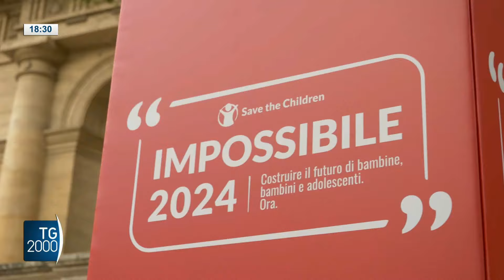Povertà, in crisi famiglie con bimbi fino a 3 anni. Indigenza anche tra adolescenti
Parliamo della povertà che colpisce soprattutto le famiglie, e in particolar modo quelle con bambini piccoli. Un fenomeno nel nostro Paese in aumento e dal quale uscire è difficile. Anche tra gli adolescenti, tante le situazioni di indigenza.